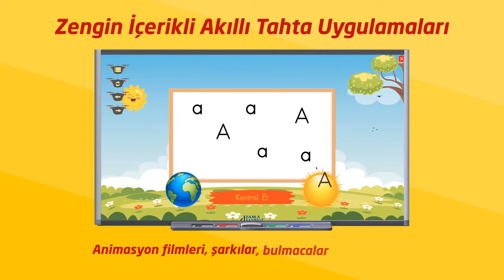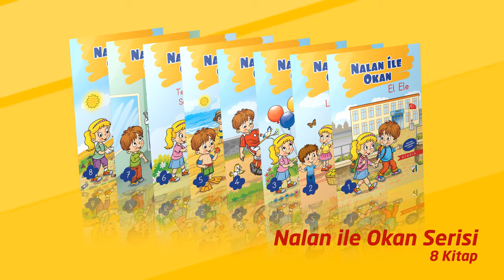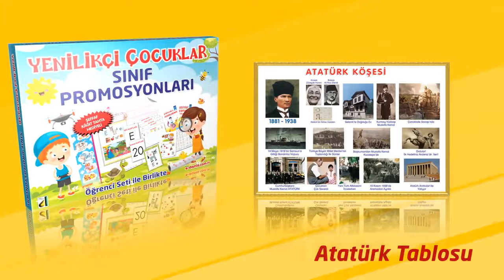Yenilikçi Çocuklar 2021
YENİ NESİL ÇİZGİ ÇALIŞMALARI
Dik temel harflerin yazımında öğrencilerimizin ihtiyacı olan dik, eğik, yatay, çember biçiminde ihtiyaçlar belirlendi. Bu çizgiler hayatın içinden örneklerle anlamlı hâle getirildi. Böylece öğrencinin anlamsız çizgiler çizmektense hayatın içinden örneklerle eğlenerek çalışmalara katılması amaçlanmıştır.

HARF FASİKÜLLERİ - HER HARFE BİR HİKÂYE ANİMASYONU
Harf Fasiküllerimiz, dilimizdeki her ses için ilk okuma yazmanın tüm aşamaları dikkate alınarak hazırlandı. TTKB’nin yayınladığı harf sistemi (elakin, omutüy, örıdsb, zçgşcp, hvğfj) bire bir takip edildi. Böylece öğrencinin sesi hissetme, tanıma, okuma ve yazma aşamaları her harfe ait animasyonlar ve somut örneklerle anlaşılır hâle getirildi.

HECE KİTABI (Hece-Kelime-Cümle Alıştırma Çalışmaları)
Hece Kitabımız, kolay okunabilir, kullanım sıklığına sahip, anlamlı ve anlamı mümkün olduğu ölçüde görselleştirilebilir işlek hecelerden oluşturuldu.

STANDART YAZI DEFTERİ
TTKB’nin belirlediği çizgi aralıkları dikkate alındı.

AİLE KATILIMLI EV ÖDEVLERİ (Perforajlı)
Her harfle ilgili dörder sayfalık ödevlerle öğrencilerin aileleriyle birlikte vakit geçirmesine imkân sağlandı.

METİN KİTABI
Kısa metinlerin okunabildiği ve yazılabildiği alıştırma kitabı.

NALAN İLE OKAN İLK OKUMA SERİSİ (8 Kitap)
Bu serimizin ilk beş kitabı beş harf grubuna göre hazırlanmış, diğer kitaplar ise tüm harfleri kapsayacak şekilde renkli hecelerle hazırlanmıştır. Böylece öğrencilerimizin heceleri daha kolay ayırt etmesi amaçlanmıştır.

OKUDUĞUNU ANLAMA KİTABI
Bu kitabımızda öğrencilerimizin seviyesine uygun metinler; okuma hızı kontrolü, doğru yanlış, eşleştirme, 5N1K soruları, hikâye haritaları, bulmacalar ve boşluk doldurma etkinlikleriyle desteklenmiştir.

MATEMATİK KİTABI
Programın belirlediği kazanımlar kolaydan zora doğru bir sıralamayla hazırlanmıştır. Ayrıca kitabımız; boyama, eşleştirme, üzerinden geçerek rakamları yazma, sayı sayma, Orff tekniği ile sayılar ve şekilleri öğretme, seviyeye uygun mantık ve matematiksel işlemlerle desteklenmiştir.

ROBOTİK KODLAMA KİTABI
Örneklerle temel programlama kavramları, kodlama araçları, algoritmalar, döngüler ve koşul yapıtlarıyla desteklenmiş, kodlamaya başlangıç ve kodlamanın temellerinin atıldığı bir çalışmadır. Öğrencilerimizin algoritmik, sistematik ve yaratıcı düşünme becerilerini geliştirmeyi amaçlamaktadır.

HARF FLASH KARTLARI (Montessori Materyali)
Harf Flash Kartları öğrencilerimizin özgürce kelimeler oluşturmasına imkân veren, tek tek harflerden oluşan bir destek materyalidir. Öğrencilerimiz bu kartlarla dilediği kelimeyi dilediği kadar oluşturabilir.

YAZ-SİL KARTONU
Kolayca yazılıp silinebilen bir destek materyalidir. Öğrencilerimiz yaz-sil kartonuyla dilediği kadar yazı etkinliği yapabilir.

BAŞARI BELGESİ
Başarıyı belgelemek ve belgeyle ödüllendirmek amacıyla öğrencilerimiz için hazırlanmış bir belgedir.